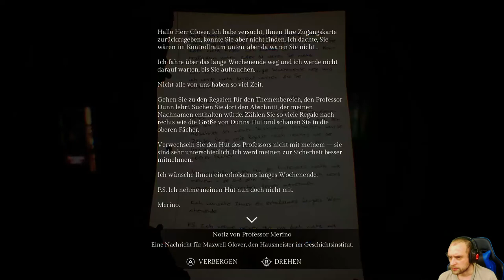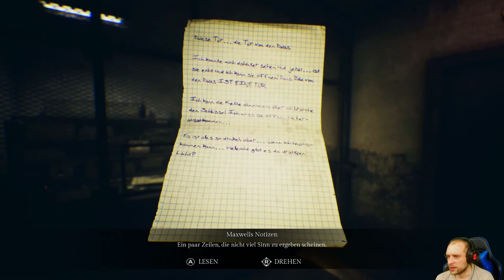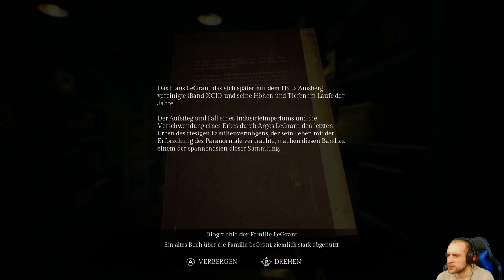SONG OF HORROR #19 ● Ein Händchen für mehr ● Let's Play Song Of Horror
► Song Of Horror, Song Of Horror Deutsch

Der berühmte Schriftsteller Sebastian P. Husher ist mit seiner ganzen Familie verschwunden. Aus Sorge hat sein Verleger einen Assistenten zum Haus des Autors geschickt, um nach ihm zu suchen — aber er kam nie zurück... Dieses Verschwinden löst eine Reihe von Ereignissen aus, die etwas Schreckliches enthüllen: ein namenloses, dunkles Wesen, das nur als Die Präsenz bekannt ist, scheint für alles verantwortlich zu sein — und es ist immer noch irgendwo da draußen und lauert im Schatten... und wartet auf dich!
Hüte dich vor den Schatten und der Dunkelheit, die still erscheinen mögen. Hüte dich vor geschlossenen Türen und flüsternden Spiegeln. Hüte dich vor dem Lied des Schreckens, das tief in deinen Verstand eindringt.

Social-Media